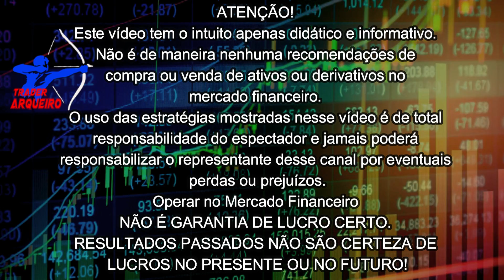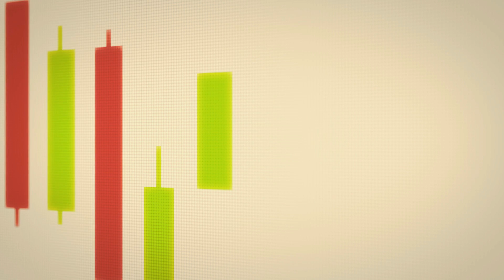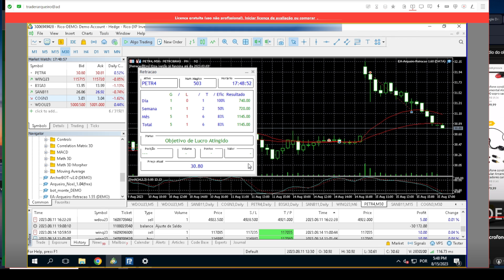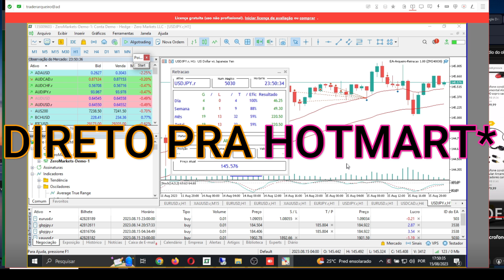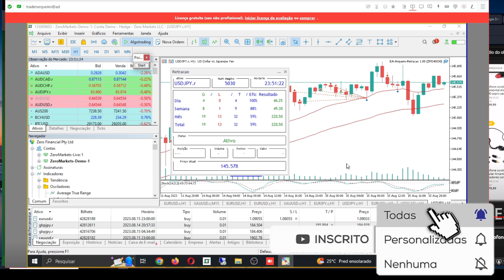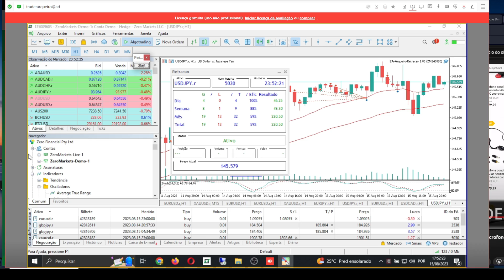ROBÔ RETRAÇÃO R$720,00 EM UM ÚNICO DIA OPERANDO AÇÕES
👉 🔗Os demais Links estarão no primeiro comentário! No comentário FIXO!

Aproveite!

DESCRIÇÃO DO VÍDEO 👇👇

➡️Neste vídeo vou mostrar as melhorias feitas no Robô Arqueiro Retração e a possibilidade de poder comprar uma versão que opera em qualquer corretora que tenha MT5.

📣 Aqui você encontrará:

🟡 Indicadores Financeiros;
🟡 Setups operacionais;

🗣️ATENÇÃO!